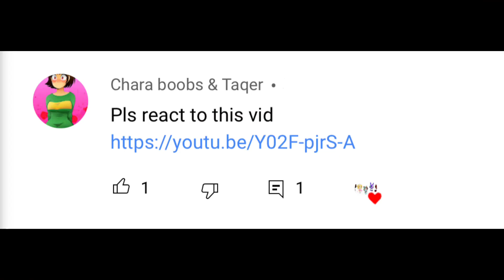Fnaf 1 reacts to Kalediosskull/ part 41